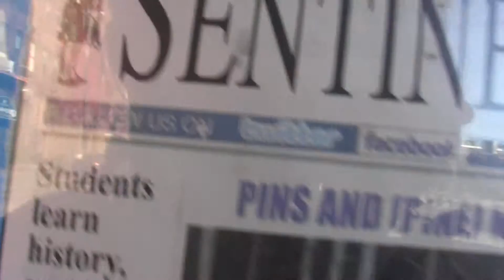2013 10 17 Robin Hooding Keene x014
Garret and Repsher pop coins in meters